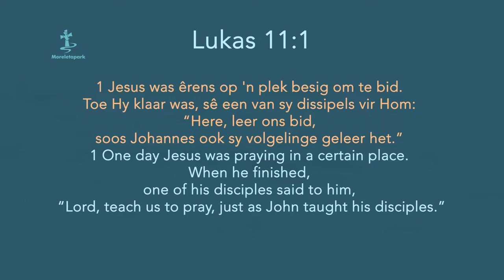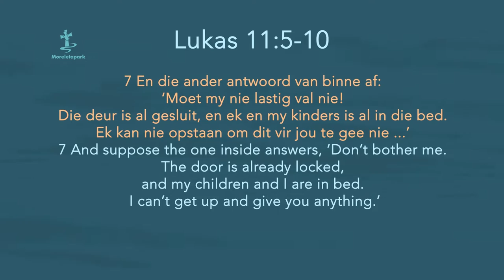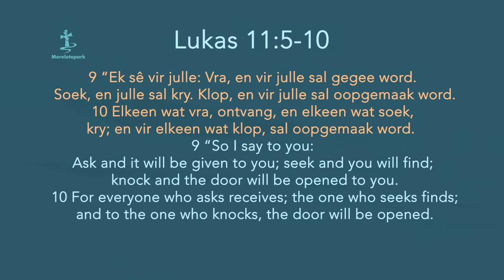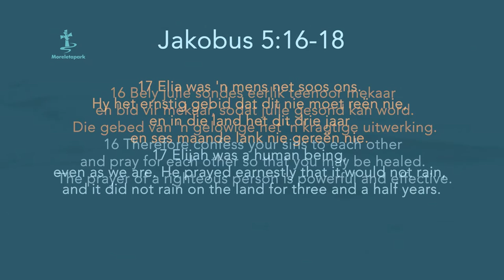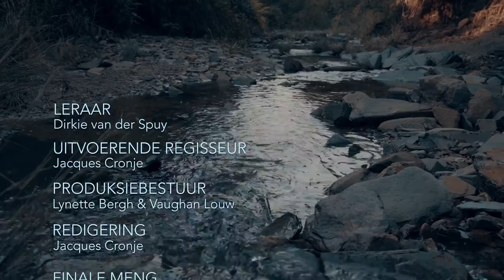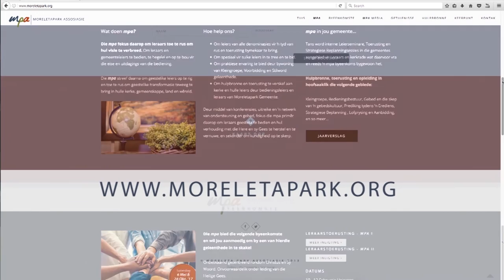Strome EP33 ds Dirkie van der Spuy : Die wonder van gebed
Die  Wonder van Gebed